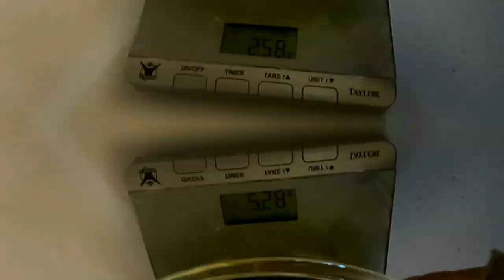sourdough honey cinnamon coffee cake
making sourdough honey cinnamon coffee cake preview if i get enough interest i will upload the full video plus recipe